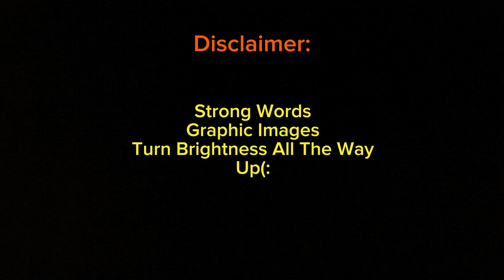EXPLORING A HAUNTED MENTAL ASYLUM (GONE WRONG)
50 likes for a part 2

Get @ the socials
👻-abdxr_9r
      -Sayyamah.bigman
      -talha_x7

Put sone suggestions/challenges in the comments for us to do in part 2

Love x